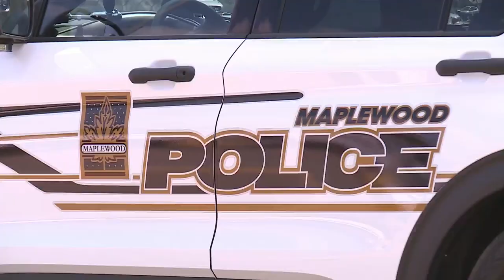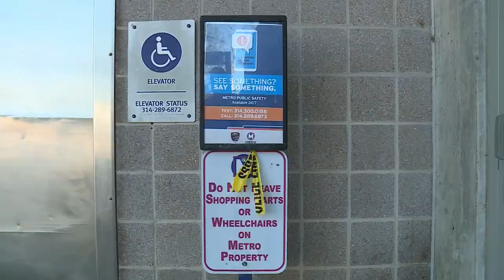Argument leads to deadly shooting on St. Louis Co. MetroLink train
An argument led to a fatal shooting Saturday morning on one train around the Maplewood-Manchester MetroLink station.